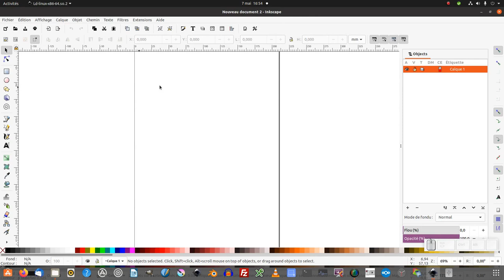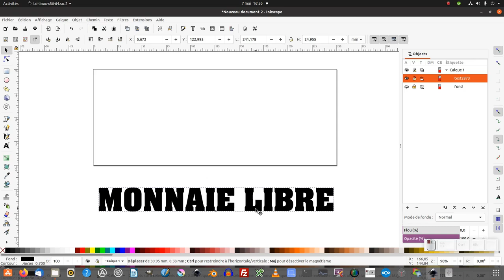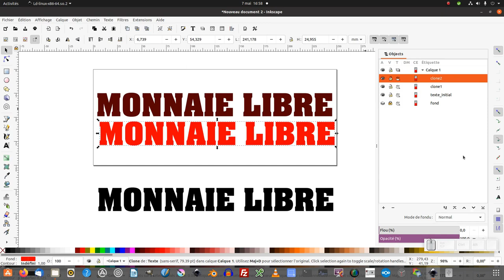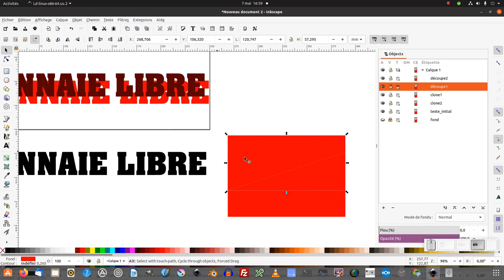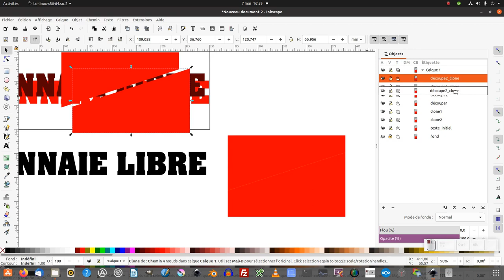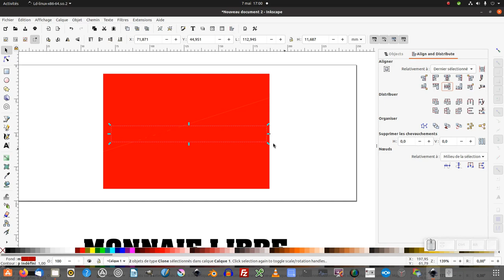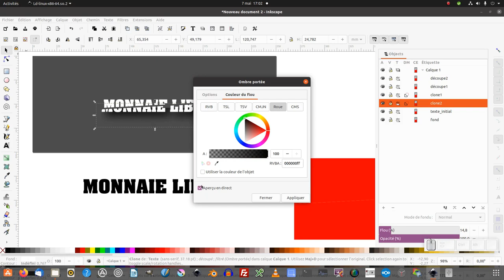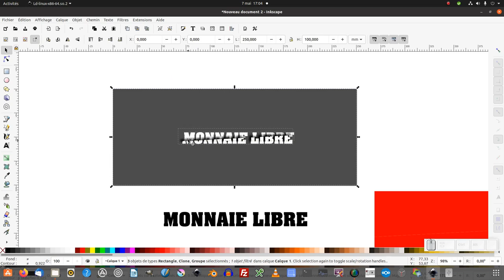Tuto inkscape : effet de texte "coupé" (épisode n°5)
Nous allons découvrir comment créer un effet de texte "coupé" (épisode n°5) (intermédiaire/expert)

Télécharger le fichier .svg avec l'effet de texte "coupé"